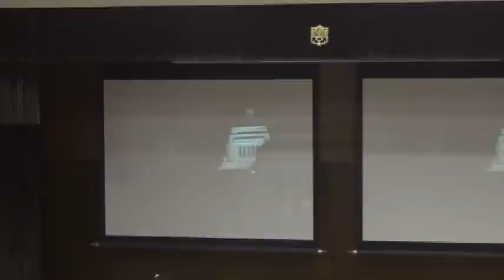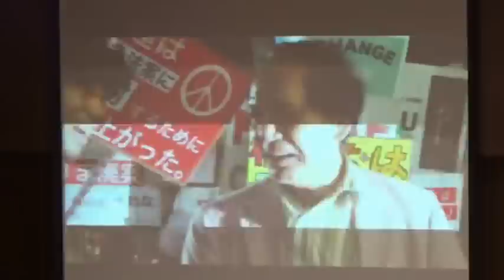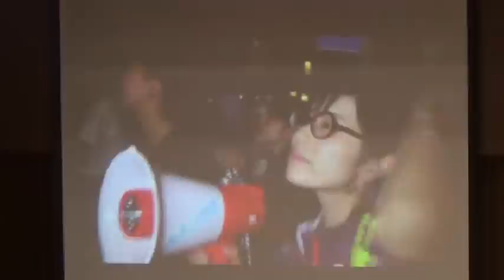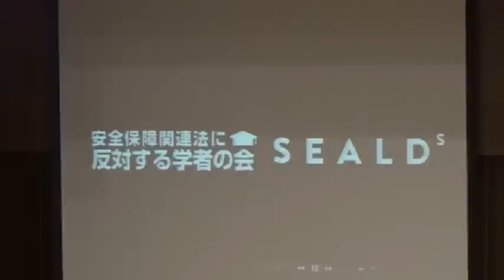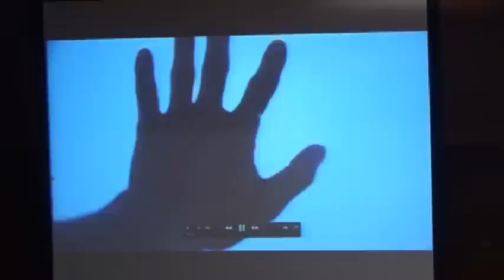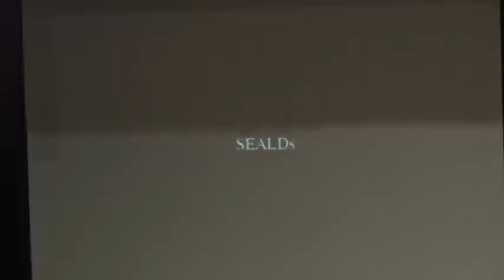20151025 UPLAN【後半】学者と学生によるシンポジウム「岐路に立つ日本の立憲主義・民主主義・平和主義――大学人の使命と責任を問い直す」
※【前半】
【安全保障関連法に反対する学者の会／ＳＥＡＬＤｓ／立憲デモクラシーの会】
第２部・報告とシンポジウム
司会：佐藤学（学者の会）・芝田万奈（学生）
報告１長谷部恭男（早稲田大学教授）／報告２中野晃一（上智大学教授）／報告３小熊英二（慶応義塾大学教授）／報告４千葉泰真（学生）／報告５奥田愛基（学生）